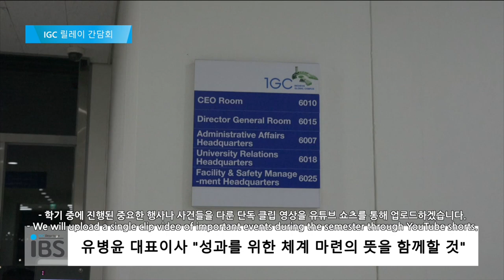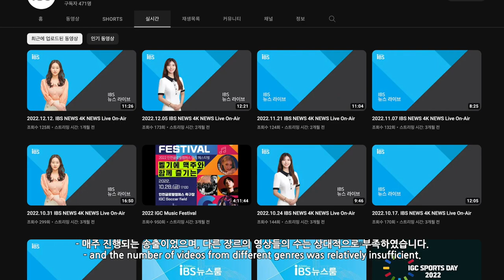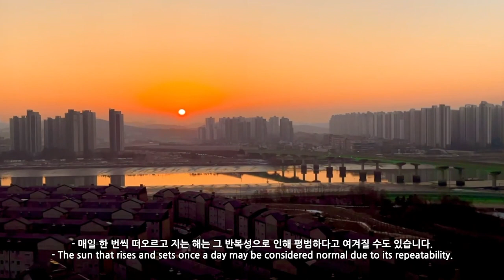2023 계묘년 IBS 신년사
아나운서 : 송영채
연출 : 이승재
촬영 : 심재빈, 이승재, 최서연
편집 : 이승재